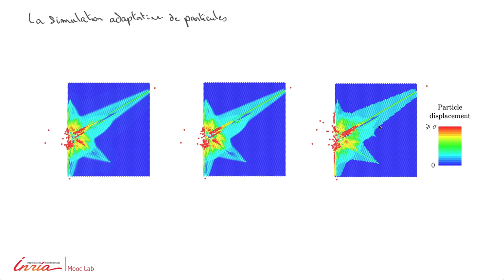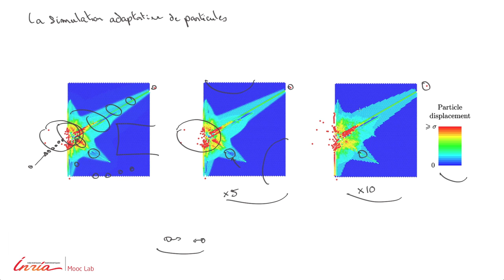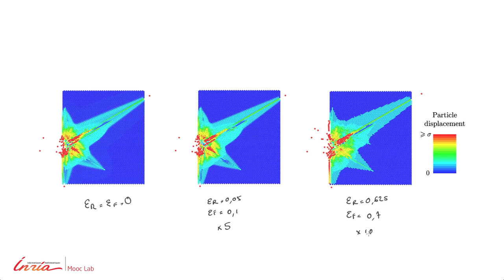Simulation adaptative de particules - Stéphane Redon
par Stéphane Redon